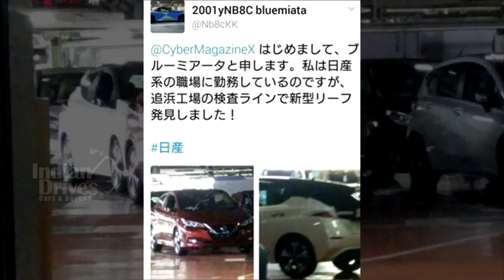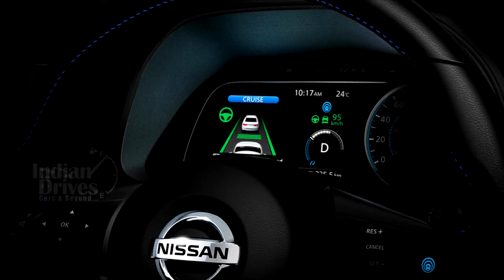2018 Nissan Leaf Images Leaked On Internet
2018 Nissan Leaf Images Leaked On Internet
Blurry pictures of the forthcoming 2018 Nissan Leaf surfaced on Twitter over the weekend, providing a first look at the automaker’s attempt to reassert dominance in the electric car field. But the images, which were first reported by The Wall Street Journal, didn’t inspire much confidence among fans that Nissan will be able to overcome Tesla.
The images were tweeted by a user called Blue Miata who claimed to be employed at a Nissan-related workplace. “I discovered the new Leaf on the inspection line at the Oppama plant,” he said in two tweets directed at Japanese-language car magazines. Leaked photos of upcoming cars are fairly commonplace, but for images to leak from the factories where they are built is highly unusual.
Nissan is betting heavily that the upcoming refreshed model will be enough to take on both the Chevy Bolt and the Tesla Model 3. All three cars are jockeying to become the first electric vehicle that breaks through on a mass scale. To sweeten the deal, the next-generation Leaf will also feature the Japanese automaker’s most advanced driver assistance system yet. And the Leaf is rumored to have an all-electric range between 200–300 miles.